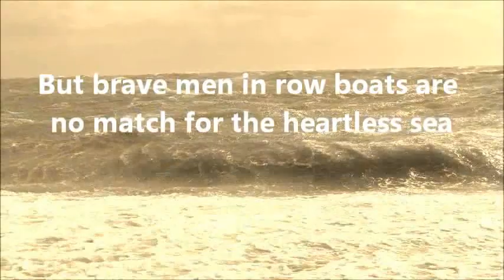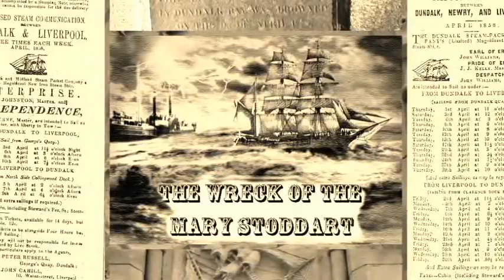THE WRECK OF THE MARY STODDART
In  Easter week 1858 a storm wreaked havoc on the east coast of Ireland.Among a number of ships wrecked in Irish waters was the Mary Stoddart ,an English ship sailing from Alexandria to Glasgow.

Only hours after the surviving members of the ships crew were brought ashore there was an outcry to raise a monument to the memory of the event and the local men who died trying to rescue the crew.

The soldiers stationed in Dundalk  in April 1858,the 13th Light Dragoons who subscribed to the fund were in the Charge of the Light Brigade in October 1854 ..more than THREE years years before this event .

The story has at last been dramatised as a radio drama in the form of an actual radio station in 1858 broadcasting the news of the tragedy and other news stories of the day